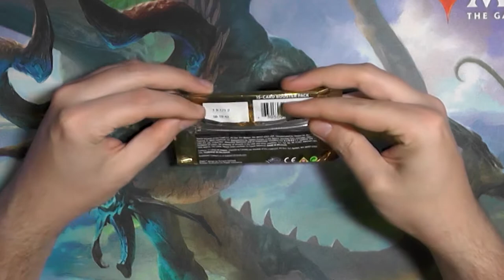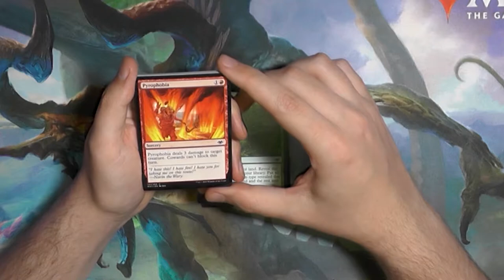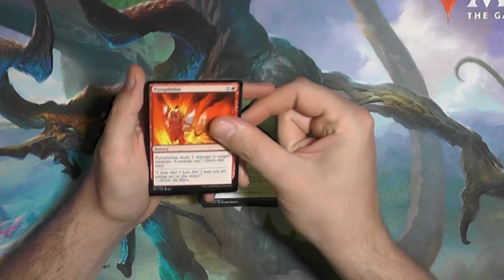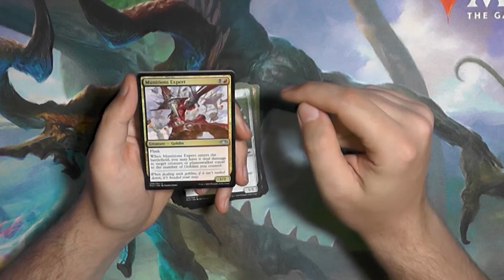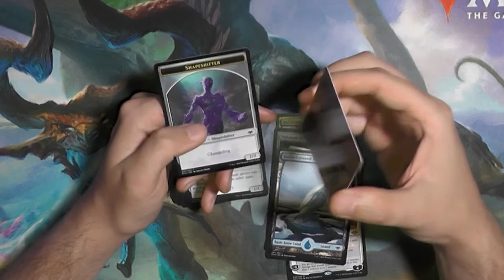Modern Horizons Booster475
Ich muss sagen ich bin von dem ersten Modern Horizons sehr begeistert.
Auch wenn ich echt nur Quatsch ziehe.
Ich muss die Stähne brechen.